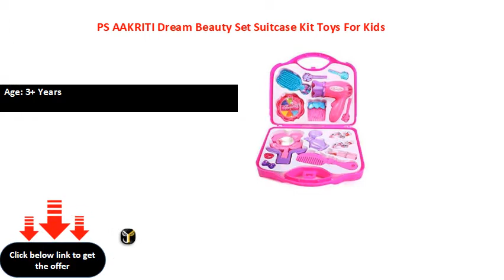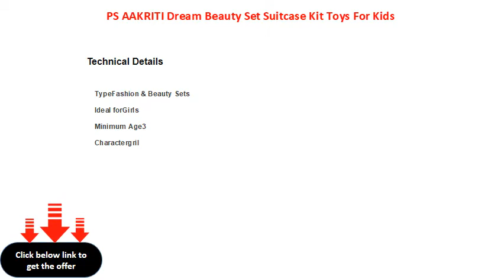PS AAKRITI Dream Beauty Set Suitcase Kit Toys For Kids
For Girls
Width x Height: 12 cm x 24 cm
Plastic Material